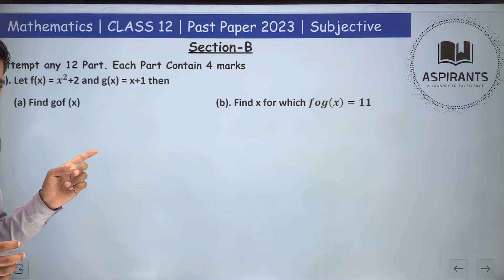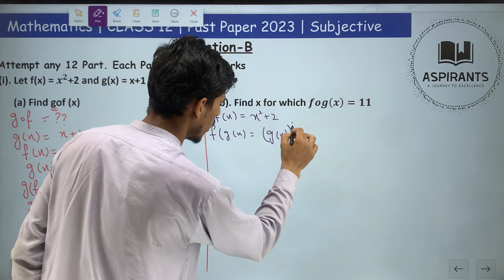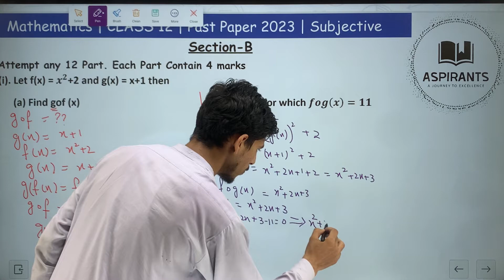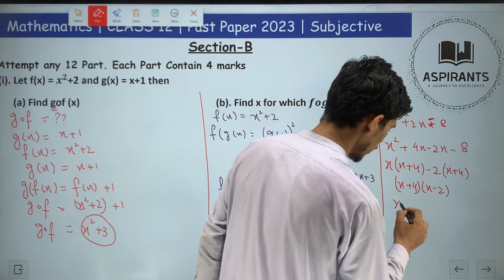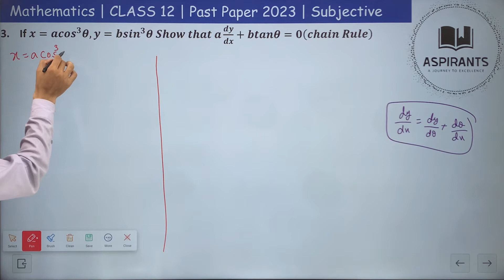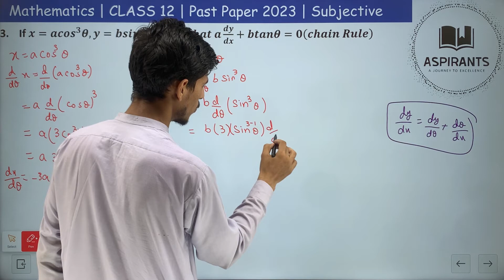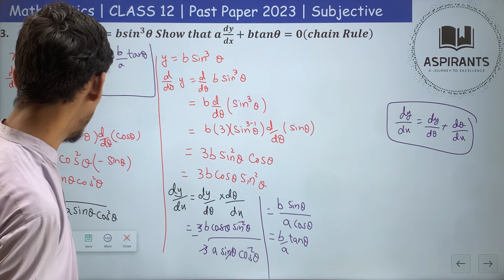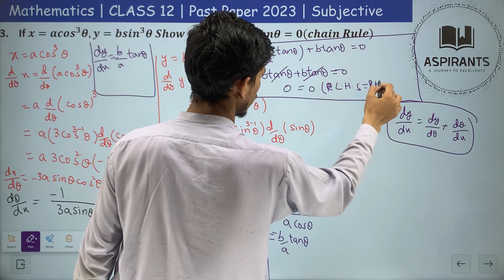Math 2nd Year Past Paper 2023 | FBISE Math Class 12 past Paper Subjective2023 | Part 1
In this video, we present comprehensive solutions to the FBISE Mathematics 2nd Year Past Paper from 2023. If you're preparing for your upcoming Federal Board examinations, Math 2nd Year Past paper or simply want to enhance your Mathematics knowledge, you've come to the right place. Our expert team has meticulously solved all the Short Question from the FBISE Past Papers, providing detailed explanations for each answer. We understand the importance of thorough preparation and aim to assist students in achieving their academic goals. By watching this video, you'll gain valuable insights into the exam pattern, question types, and topics frequently covered by the Federal Board. Our solutions are designed to enhance your understanding of core Mathematics concepts, improving your problem-solving skills and boosting your confidence.
Whether you're a student, educator, or anyone interested in Mathematics, this video is a valuable resource. Make sure to watch until the end, as we provide tips and strategies for maximizing your exam score. Don't miss out on this opportunity to excel in your Mathematics studies! Let's embark on this educational journey together and conquer the world of physics!
Question Involve
 Let f(x) =〖 x〗^2+2 and g(x) = x+1 then
      (a) Find gof (x)     (b). Find x for which fog(x)=11
 For the function f(x)=

(a). Explain whether (lim)┬(x→3^- )⁡〖f(x)〗  exists
(b). Discuss the Continuity of the Function f(x)at x=12
 If x=a〖cos〗^3 θ,y=b〖sin〗^3 θ Show that a dy/dx+btanθ=0(chain Rule)
 If e^x+e^y=e^(x+y ) the find the value of  dy/dx at (1,1)
 Show that Cos(x+h)=cosx-hsinx-h^2/2! cosx+h^3/3! sinx+⋯∞
 Find two positive integers whose sums 9 and product of one with square of other is maximum.
 The side of a cube is measured of be 20cn with a maximum error of 0.12cm in its measurement. Find maximum error in the calculated volume of the cube.
 Evaluate∫▒〖cosx/sinxlnsinx dx〗
 Find the equation of the curve for whichdy/dx+2xy/(2y+1)=x.  The Curve passes through the point (2,1).
 Find the equation of Straight line whose x-intercept is 8 and making angle of 60° with the Positive direction of y-axis.
 ∫_(-3)^3▒〖(x^3+kx^2 )dx=54.Find the value of k〗
 Find the area of a triangle with one vertex as point of intersection of the lines x+y-5=0 and 2x-y+2=0, and the point  (2,-3) and (3,4)are other two vertices.
 Find the equation of a circle concentric with the circle x^2+y^2-8x+4=0 and is tangent to the lines x+2y+6=0.
 A Parabolic arch has a 100m base and height 25m. Find the height of the arch at the point 30m from the center of the base.
 Verify that □(→┴a and □(→┴b are prependicular to))  b x a where a 3i-j+5k and b=4i+3j-2k
 Prove that in any triangle ∆ABC     b=acosA+acosC